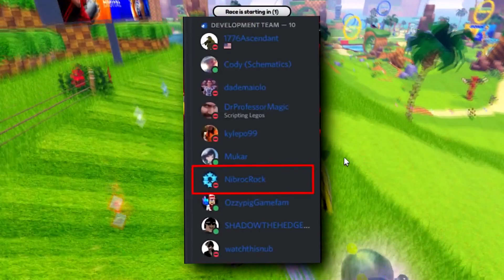*NUEVO* METAL SHADOW VIENE Para Sonic Speed Simulator!!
Hey que tal? El día de Hoy Veremos lo de la NUEVA INFORMACIÓN ACERCA De METAL SHADOW 🦔🔴

Miniatura inspirada en: @SeerRblx

JUEGA AHORA 🕹️
Sonic Speed Simulator: